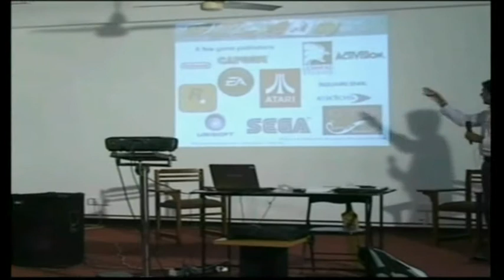Game development: The essence of Innovation & creativity Part 6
Location - University of Moratuwa, CSE department

The objective of the lecture was to let the students have a feel of what game development was all about. So leaving my slides aside, I was thinking of the best way to keep them focused and give them a clear understanding on what differentiates game development from traditional software development.

So taking a hands on approach, I thought it best to have a few interactive sessions during the 2 hours, cause quite frankly I am not the one for traditional lectures, let along a 2 hour one! If anyone really wanted to learn something off slides, they would be better off just using Bing or Google to find what they want to learn.

It didn't take me long to put a sub topic to the session: 'The essence of innovation & creativity'. I always believed that in order to prosper we need to be creative and think outside the box. Innovation and creativity are the key ingredients to a successful game project and there would be few people (if at all) who would argue with that.

See blogpost for full details